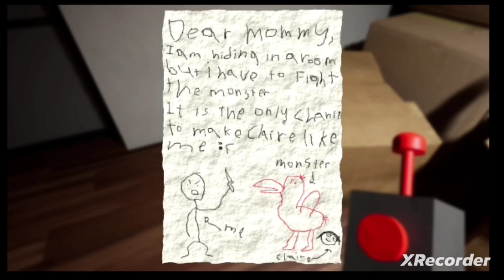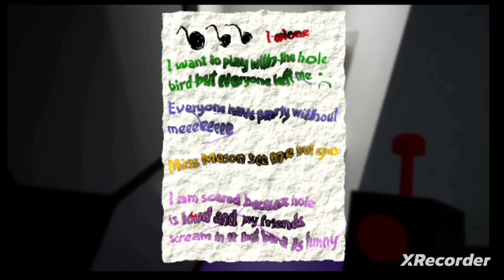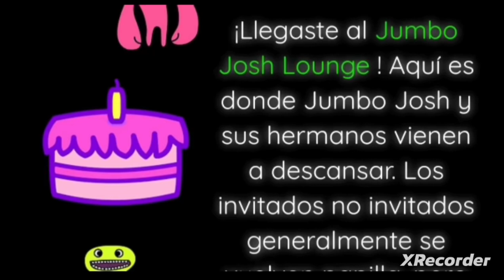así es garten of banban en 2023